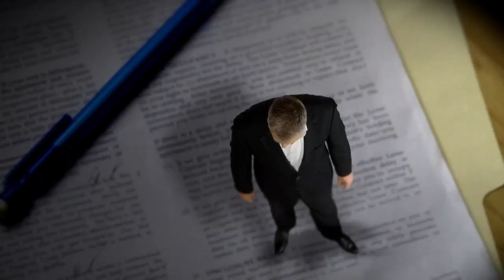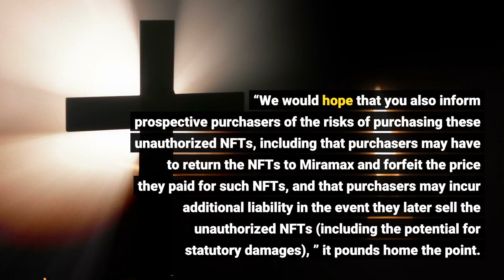Quentin Tarantino’s ‘Pulp Fiction’ NFT Auction DOA Miramax Claims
As the digital clock ticks away, Quentin Tarantino and Miramax’s legal dust-up over the Oscar winner’s plan to auction off NFTs of his Pulp Fiction screenplay just opened a whole new front. A week before the first of seven offerings is set to start of the 1994 film’s script, lawyers for the Bill Block-run studio just drew a distinct line in the infringement sand with the platform bringing the goods to market. “Your apparent reliance on Mr. Tarantino’s position about his rights to Pulp Fiction is misguided, ” says Miramax outside counsel Bart H. Williams in a letter sent this afternoon to SCRT Labs CEO Guy Zyskind (read it here).“Whatever limited rights Mr. Tarantino has to screenplay publication, they do not permit the minting of unique NFTs associated with Miramax’s intellectual property, and his contrary position is the subject of a pending lawsuit, ” the emailed correspondence from the Proskauer Rose LLP partner adds. “What your press release calls Mr. Tarantino’s ‘never-before-seen handwritten screenplay’ cannot yet be ‘iconic; or a ‘fan favorite, ’ so it is transparent that you and Mr. Tarantino are trying to capitalize on Miramax’s content, intellectual property rights, and brand. ”Then, after some further verbiage, things get a bit medieval.“Assuming that you (like Mr. Tarantino) plan on going forward with the auction, please be on notice that you are doing so at your own risk, including the risk that you will later owe the proceeds of any sales to Miramax along with other potential damages, ” Williams’ letter states. “We would hope that you also inform prospective purchasers of the risks of purchasing these unauthorized NFTs, including that purchasers may have to return the NFTs to Miramax and forfeit the price they paid for such NFTs, and that purchasers may incur additional liability in the event they later sell the unauthorized NFTs (including the potential for statutory damages), ” it pounds home the point. Reps for SCRT Labs did not respond to Deadline’s request for comment on this latest salvo in what has become a shooting war so far. Back in mid-November, Miramax sued its former golden goose Tarantino for breach-of-contract, copyright infringement and more after the filmmaker announced his intention a few weeks earlier to cash in on the big bucks non-fungible token fad. “Left unchecked, Tarantino’s conduct could mislead others into believing Miramax is involved in his venture, ” the 22-page jury seeking complaint stated. “And it could also mislead others into believing they have the rights to pursue similar deals or offerings, when in fact Miramax holds the rights needed to develop, market, and sell NFTs relating to its deep film library. ”Almost immediately, Tarantino’s hard hitting lawyer Bryan Freedman swung back.“Quentin Tarantino’s contract is clear: he has the right to sell NFTs of his hand-written script for Pulp Fiction and this ham-fisted attempt to prevent him from doing so will fail, ” the attorney said in a statement.